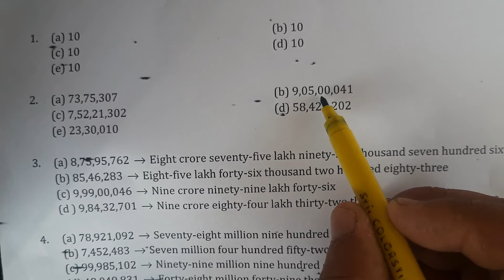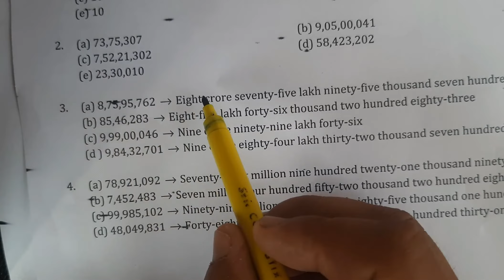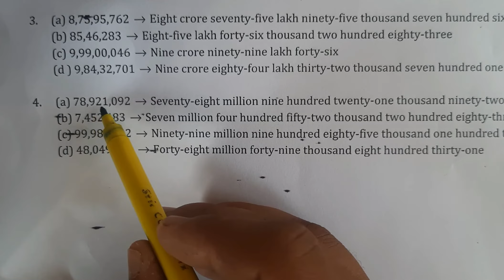class 6th maths ex 1.1 chapter 1 by Gaurav Garg